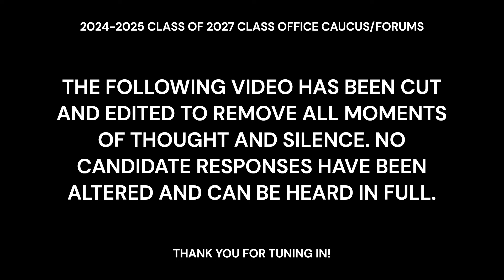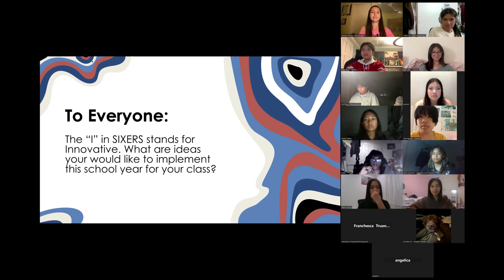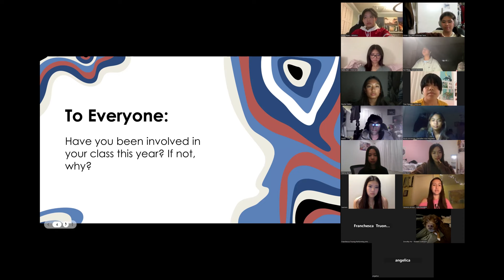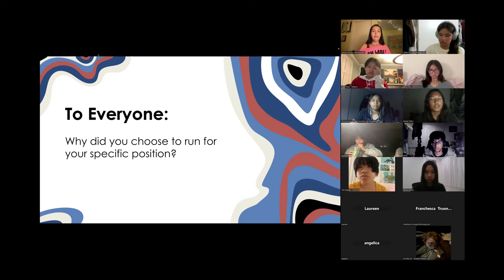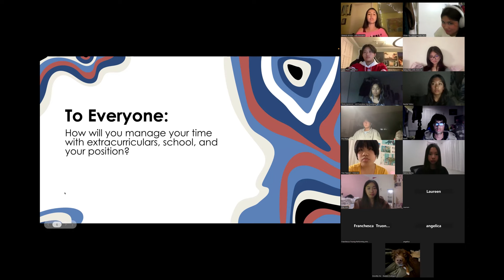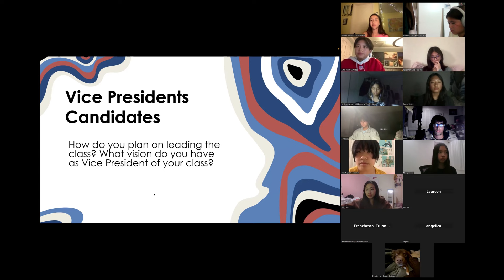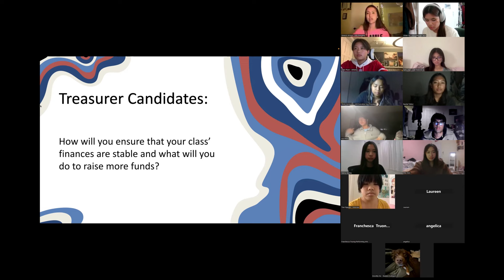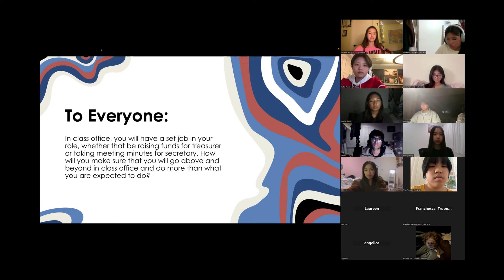2024-2025 CO27 CLASS OFFICE CAUCUS/FORUMS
Hey Sixers!